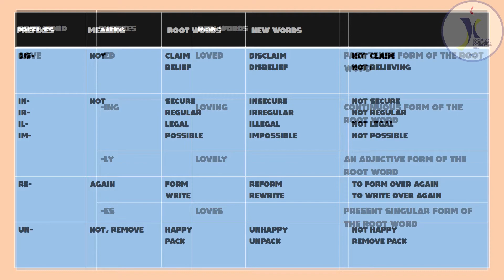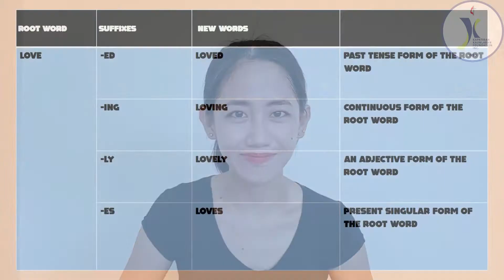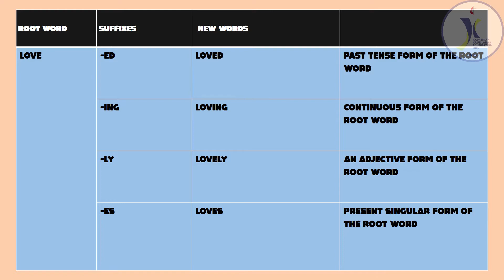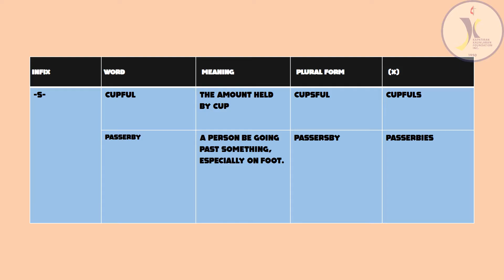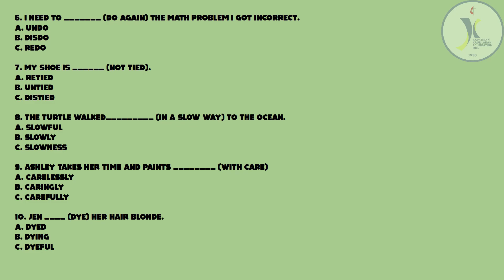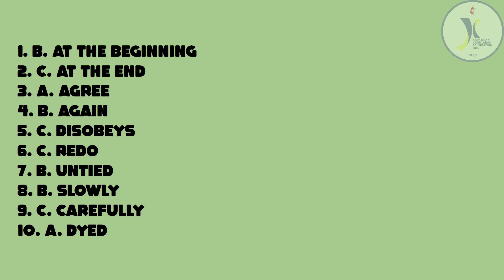Affixes: Prefix, Infix, and Suffix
What is an “Affix”?

An “Affix” is a letter or letters added to a root word to change its meaning. Prefix and suffix are terms used to further describe an affix. In other word “Affix” is a word used to describe both a “Prefix and Suffix.”

1. Prefix - Prefixes are letters which we add to the beginning o

f a word to make a new word with a different meaning. Prefixes can, for example, create a new word opposite in meaning to the word the prefix is attached to. They can also make a word negative or express relation of time, place or manner.

 2. Suffix - A suffix is a letter or group of letters added at the end of a word which makes a new word. Often, the suffix causes a spelling change to the original word.

 3. Infix - goes inside the word. It will be found in some plural words